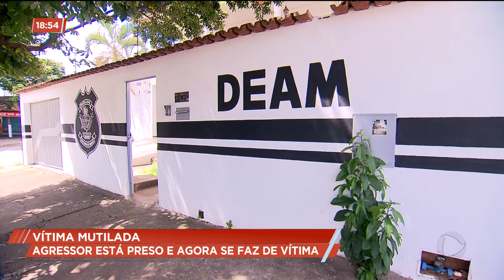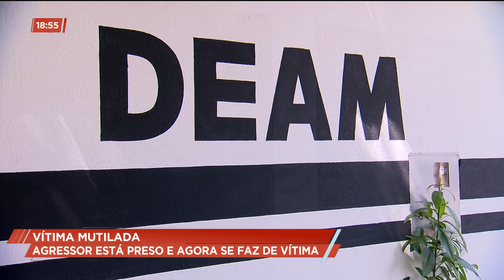Vítima mutilada: agressor está preso e agora se faz de vítima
Já está preso o homem que agrediu e arrancou um pedaço da boca da companheira. Na delegacia ele desmentiu a agressão, mas o homem e já tem várias passagens pela polícia. Agora ele está a disposição da justiça.